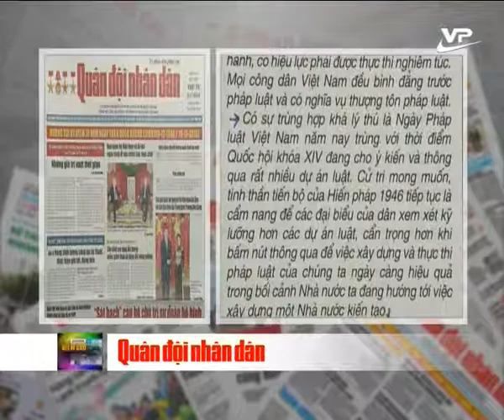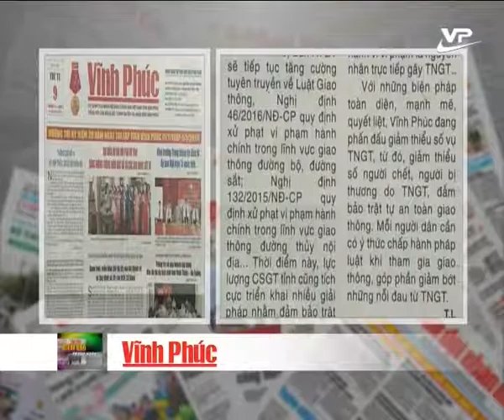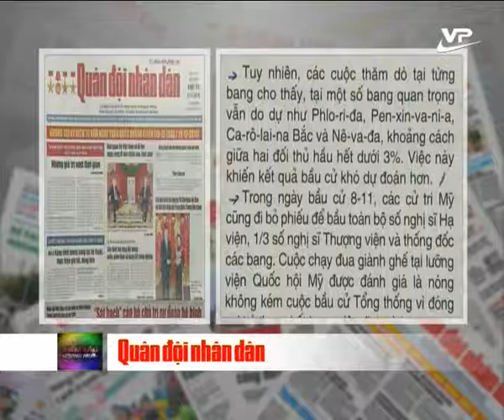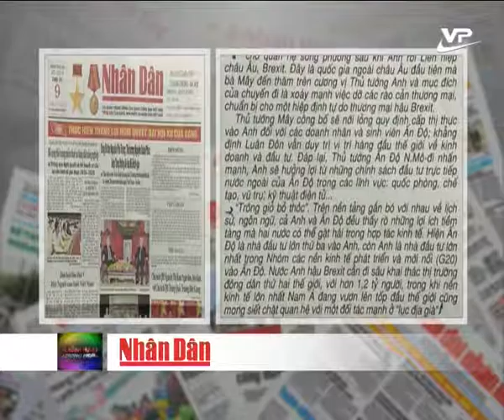Điểm báo 09.11.2016